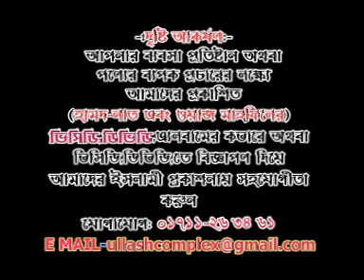নবীজির প্রেম ও শহীদে কারবালা | Bangla Waz | Saful Aloam Nejami | ULLASH ICP